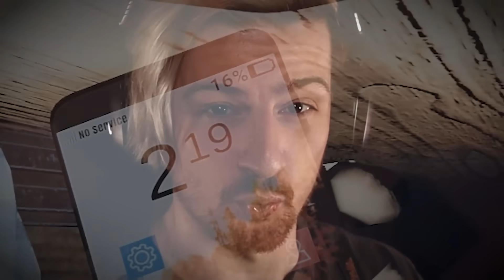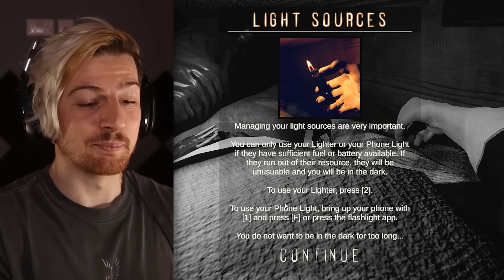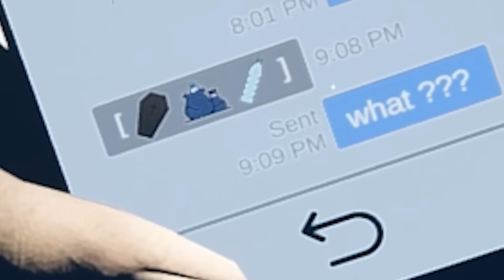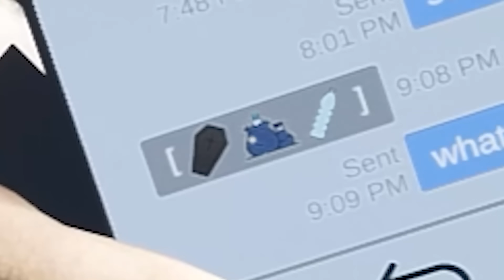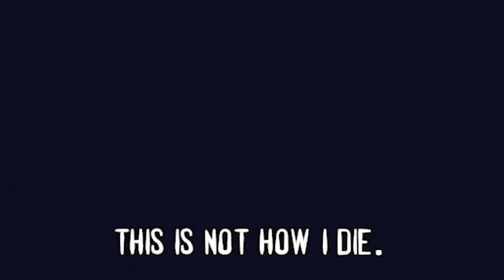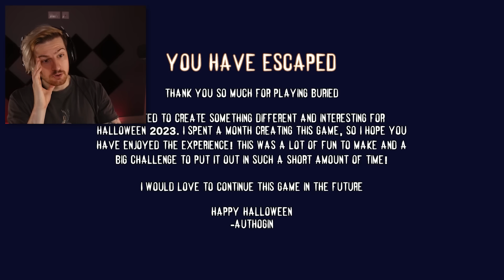SO WE GOT BURIED ALIVE, BUT SOMETHING ELSE IS HERE WITH US..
Welcome to a game called Buried. We're stuck inside of a coffin and need to escape but only have a limited amount of oxygen and light. Be careful though, you're not alone..